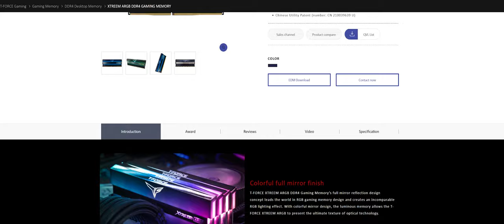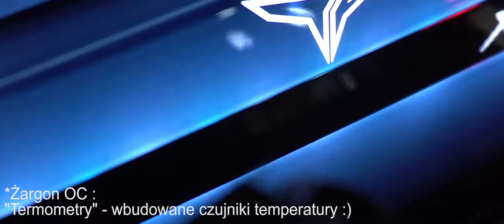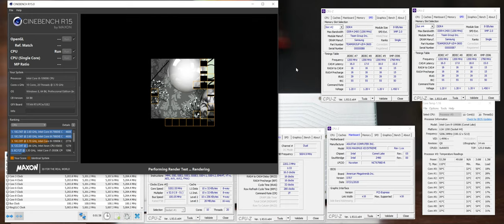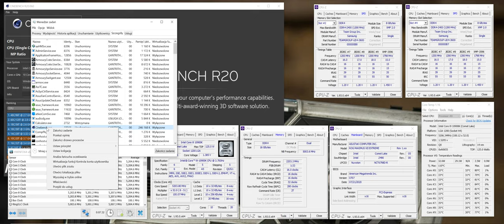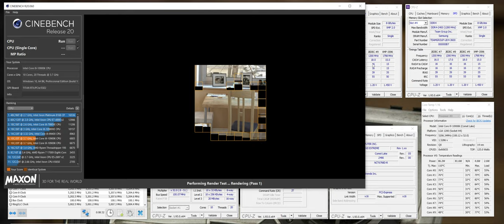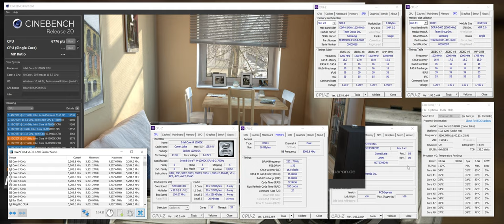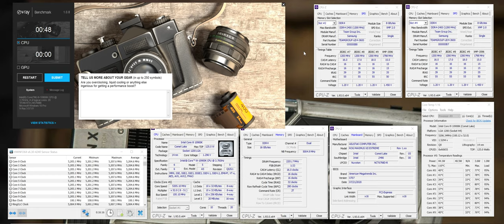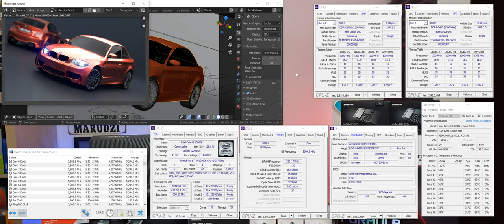TEAMGROUP T-Force XTREEM 3600 CL14.15.15. |OC 4400 MHz CL16.16.16 |i9-10900K | Z490 ROG MXII Extreme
Prezentacja możliwości pamięci T-Force XTREEM od TEAMGROUP. Moduły 3600 CL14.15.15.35 T2 1.45v podkręcone do wartości 4400 MHz CL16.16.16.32 T2 tRFC 280 + 2nd/3rd przy 1.48v DDR4, 1.32 VCCIO / 1.325 VCSSA.

Platforma testowa :

Corsair AX1500i
LC 360/45 + 240/45 + 1x D5

Muzyka w tle :
Japanese Meditation Ambient Relaxing Sounds THE LAST SAMURAI Music